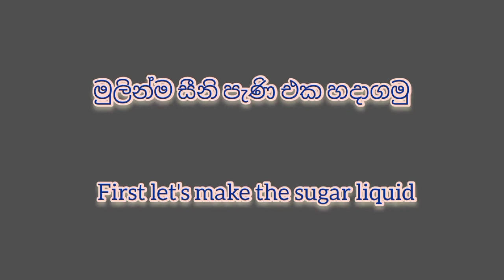easy pani walalu recipe පාන්වලින් පැණි බේරෙන පැණි වළලු Instant Jalebi Recipe by Anagi kitchen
Anagi kitchen# sweet recipe#
food preparation# cooking#

දිනපතා අපි ඔයාලට කියල දෙන රසවත් recipe ඔයත් හදල බලන්නකො, වෙනස් රසයකින් අලුත් කෑම ගොඩක් අපි ඔයාලට කියල දෙනවා
අපේ recipes ඕනම කෙනෙකුට පහසුවෙන් හදාගන්න පුඵවන්..

Anagi kitchen always gives you cheap, tasty and quick recipes like this.

Anagi kitchen :-)

යාඵවනේ, ඔයා මේ වීඩියෝ එකට කැමතිනම්, ඔයාට පුඵවන් අපට උදව් කරන්න.
- ඔයාගෙ යාඵවන් අතරෙ වීඩියෝ එක Share කරන්න.